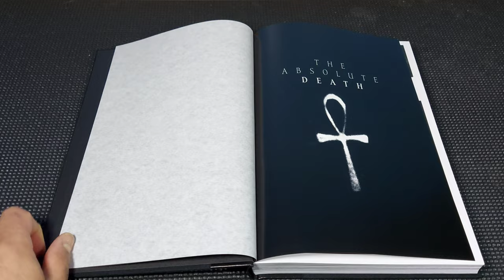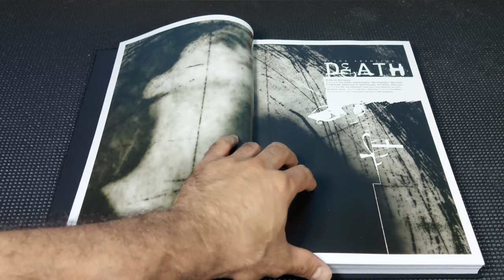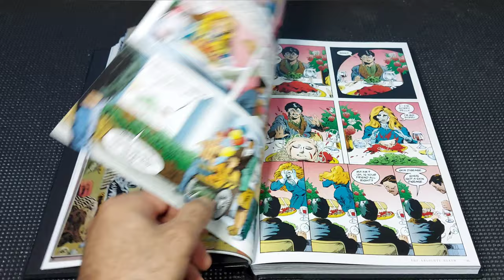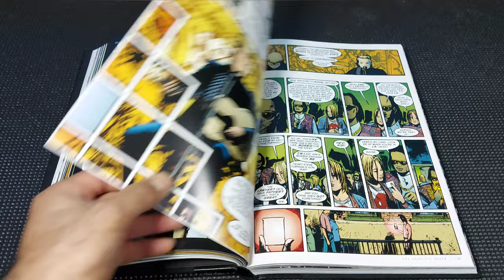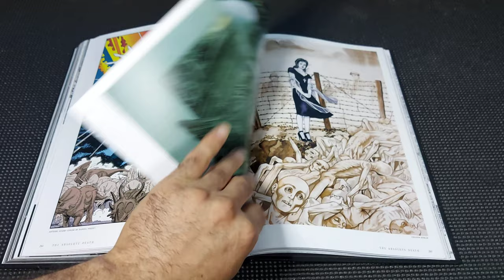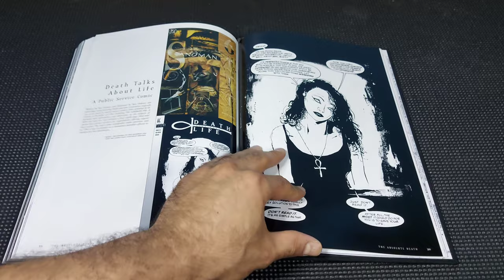Absolute Death - Review/Overview - Neil Gaiman - DC Vertigo Comics!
An in-depth look at the Absolute Edition of Death by Neil Gaiman.

TickTok: @dans.basement.comics

If you would like to support the channel and see it grow, you can BUY my children's books OR comic books from Amazon (Digital, Kindle or Paperback) started at $1.99. Visit: